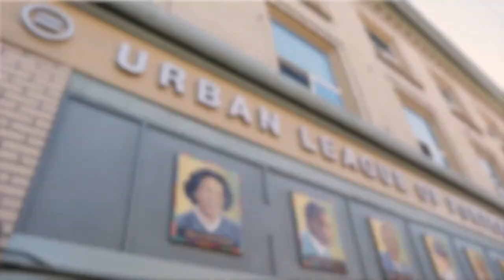Lunch with Coach Legans | Portland Pilots Men's Basketball Head Coach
To ask questions drop it in the chat or use LunchWithLegans on social media and we will get to as many as we can. GoPilots!